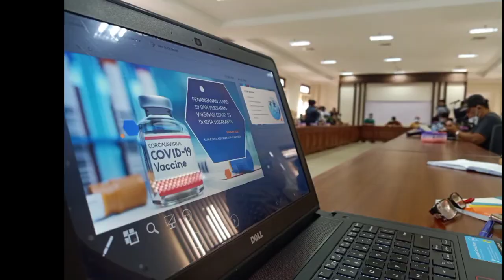Sembuh Dari Covid-19, Sekda Sragen Ajak Ratusan ASN Donor Plasma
Solo: Covid-19 tak pandang bulu akan menyerang siapapun yang imunitasnya sedang kurang baik. Tak hanya warga biasa, seorang Sekretaris Daerah (Sekda) Sragen bernama Tatag Prabawanto pernah dinyatakan terkonfirmasi positif Covid-19 pada 29 Juni 2021 lalu.

Dia harus melakukan isolasi mandiri di garasi mobil, yang tak jauh dari tempat tinggalnya Sragen Tengah Kecamatan Sragen. Dijumpai RRI belum lama ini, Tatag bercerita dinyatakan positif bermula merasa kurang enak badan, kemudian melakukan Swab PCR mandiri.

Setelah 24 jam kemudian hasilnya keluar dinyatakan positif terpapar virus dari negeri China itu. Ia sempat panas dingin dengan hasil tersebut karena selama ini tak pernah mengabaikan protokol kesehatan dengan selalu memakai masker, cuci tangan jaga jarak dan kerumunan. Padahal dirinya juga sudah divaksin dua kali Februari lalu. "Saya sudah vaksin dua kali, awal mula ada program vaksinasi," ucapnya kepada RRI.

Perjuangan Tatag hampir sebulan diisolasi di garasi rumahnya, memang cukup berat. Tanggung jawab dirinya seorang Satgas Covid-19 Kabupaten yang diposisikan sebagai sekretaris kemudian sampai terpapar memang akan membawa images yang kurang sedap bagi lembaganya.

Namun berkat support keluarga terutama istri yang juga seorang tenaga kesehatan (Nakes) dirinya mampu melewati masa-masa kritis hingga dinyatakan sembuh.

Dirinya sampai berujar jikalau sembuh akan donor Plasma konvalesen. Setelah sembuh dirinya langsung menyatakan siap Donor plasma, meskipun selama hidupnya belum pernah merasakan Donor darah.

"Nanti kalau dicek saya bisa diterima saya juga siap donor konvalesen. Tidak masalah sepanjang syarat kesehatan sudah memenuhi, walau tidak pernah donor," ungkapnya.

Sebagai pejuang negatif, Tatag tak berhenti untuk melakukan Donor plasma konvalesen secara mandiri. Atas izin Bupati Sragen pihaknya menggerakkan ASN di Kabupaten Sragen yang sudah sembuh dari Covid-19 (Penyintas) untuk mengikuti donor Plasma. Setidak ada 160 ASN Penyintas Covid-19 yang digerakkan Tatag demi kemanusiaan.

"Kita (di Sragen) hanya 160 PNS yang mendaftarkan konvalesen. Ada syarat syarat tertentu kita ambil 30 dicek laboratorium apakah ada penyakit penyerta apakah apakah kesehatan sudah ada syarat syarat khusus."

Tak berhenti pada ASN Tatag juga mengajak masyarakat untuk ikut donor plasma, untuk membantu perjuangan warga yang Terkonfirmasi Positif agar sembuh dan negatif.

Disisi lain sebagai Sekretaris Satgas Covid-19 selalu menekankan kepada masyarakat agar menerapkan protokol kesehatan dimanapun berada. Apalagi virus ini menyerang siapapun, baik yang divaksin apalagi yang belum. "Kuncinya prokes dan prokes. Walau sudah dapat vaksin tetep Prokes," pintanya.